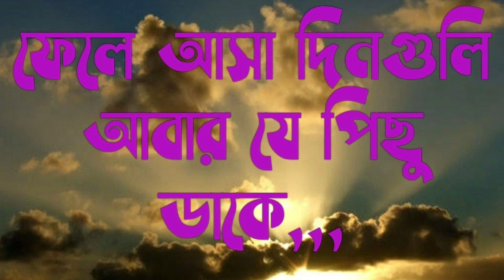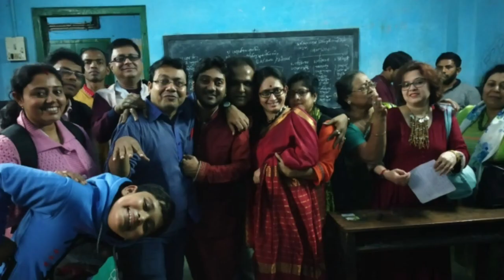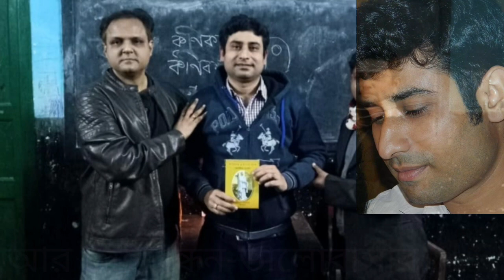আবার হবে তো দেখা,,,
'মায়ের সংসার'-এর একজন সদস্য হিসেবে বাকি সদস্যের কাছে এ আমার রাখী বন্ধনের উপহার,,,মায়ের আশীর্বাদ আগলে রাখুক আমাদের প্রত্যেককে,,,দেখা হবে শুভ দিনে,,আবার